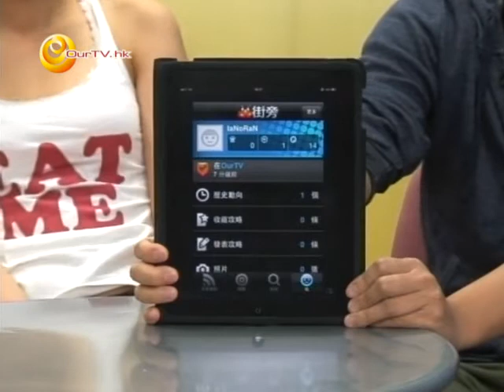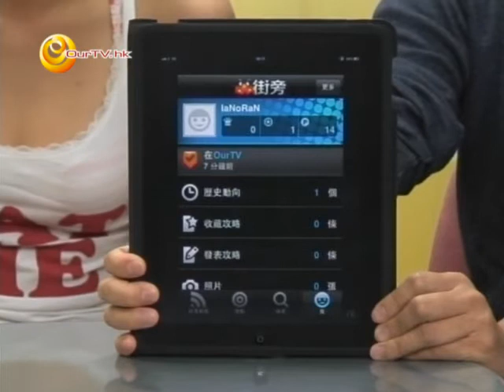《八十後雲遊世界》第四十九集：街旁網 part.1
主持：Ian、Naomi
嘉賓：Leo ("街旁" Marketing & Business Development Manager)、Vincent ("街旁" Head of Jiepang Hong Kong)

大熱街旁網是什麼東東？打卡也可以打出樂趣！全新的社交互動網絡平台，今日為大家全方位介紹。